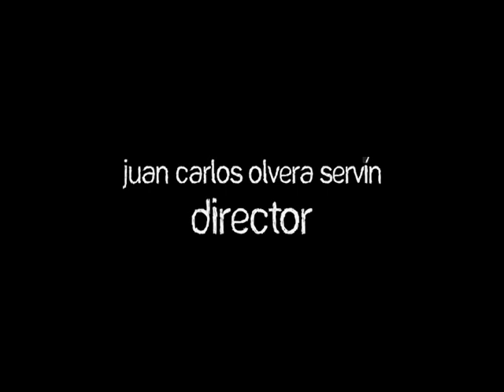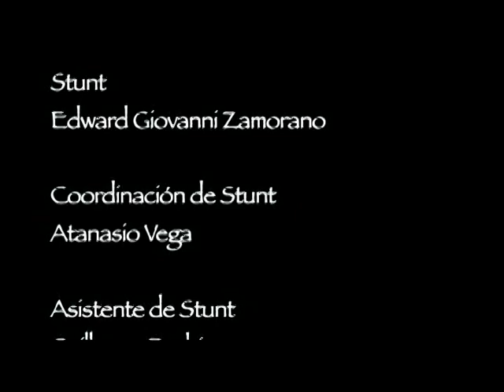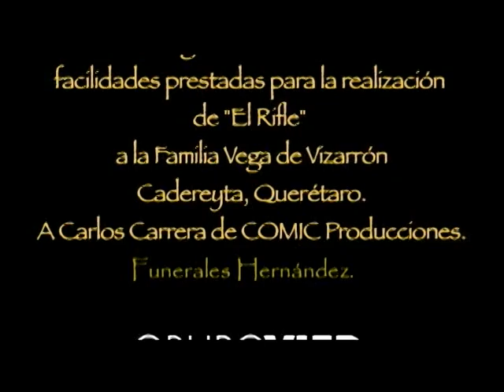ELRIFLE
Cortometraje producido en Junio del 2007. Historia de Juan Carlos Rabling.